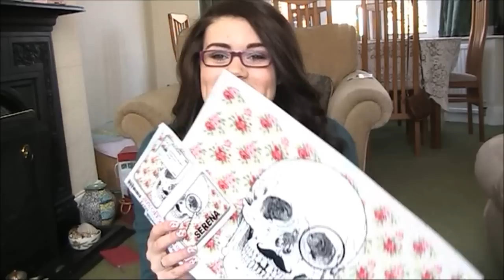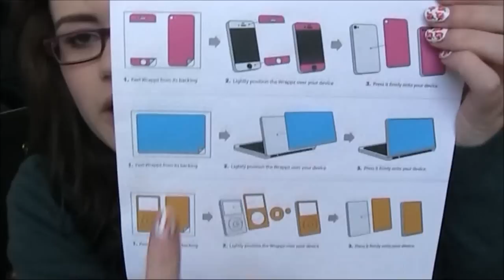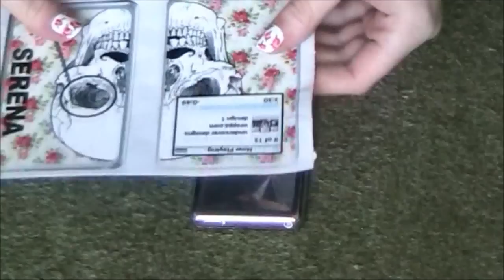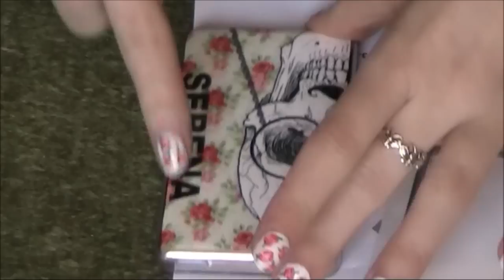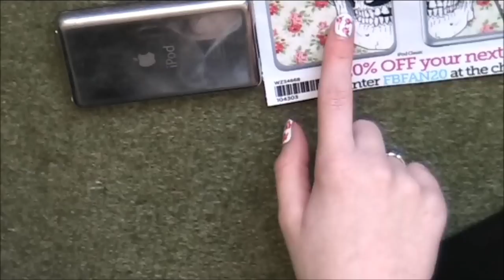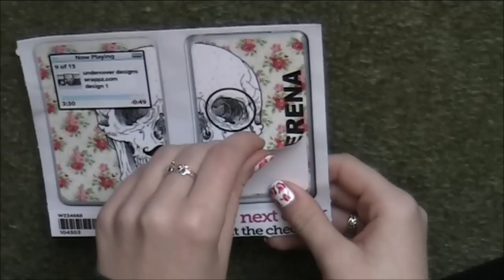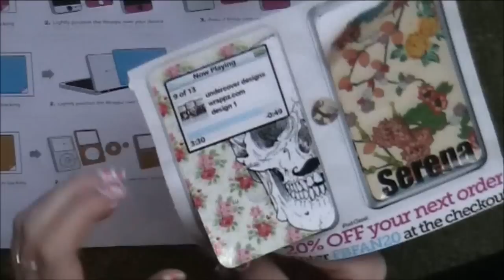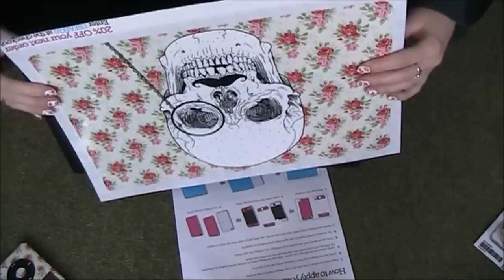IPOD SKIN REVIEW | WRAPPZ.COM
BURIED TRESURE BELOW M'HEARTIES!!

First of all BIG THANKYOUS TO YOU LOVELY LOT WHO HAVE HELPED ME MAKE PARTNER love you all (squishy hugs)

Second...heres how to enter and win a £10 Gift Voucher to Wrappz.com!!

Want to have a look at wrappz first?
(these are the divices you can use your gift certificate on!)

RULES:
Ends 27th March &pm GMT.
International
Parents Permission if under 16
3 Winners
LIKE and / or FAVOURITE THIS VIDEO

What you have to do:

Take a picture of you wearing a moustache in a public place and then email it to me at

♡KIK: serenaoz (dont add mr if you want to talk about my feet...)

FTC: These gift vouchers were kindly provided by Alex at wrappz.com. As always all Opinions are my own! And having had wrappz before i know how damn GOOOD they are. I am always 100% Honest ♡